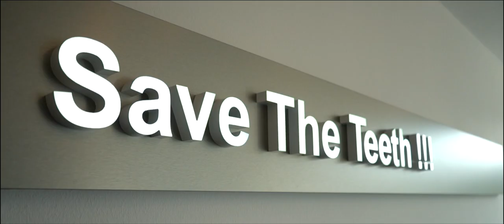Praxisfilm erstellen lassen : Imagefilm für Zahnarzt Beispiel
Um Ihren Praxisfilm erstellen zu lassen, brauchen Sie den richtigen Partner. Hier sehen Sie einen Imagefilm für einen Zahnarzt in Düsseldorf.

Denn viele Deutsche haben Angst vor dem Zahnarztbesuch, da ist es unheimlich wichtig, Vertrauen zu den zukünftigen Patienten aufzubauen. Und das geht mit einem Praxisfilm deutlich einfacher als nur mit Fotos und Texten. Dadurch lernt der unsichere Patient Ihre Ausstrahlung und Expertise kennen und ist allgemein viel offener für eine Beratung bei Ihnen.

Sie haben hunderttausende Euros in Ihre Ausbildung und Ihre Praxis investiert, da lohnt es sich auch diese in einem Video authentisch und eindrucksvoll vorzustellen. Und keine Angst der Film wird nicht teuer, denn Sie erhalten im Vorhinein einen Fixpreis von uns.

Ihre Zeit ist kostbar, dementsprechend achten wir darauf, dass Ihr Arbeitsaufwand so gering wie möglich gehalten wird. Sie müssen nur mit einem Aufwand von 8 - 10 Stunden rechnen, inklusive Drehtag (5 - 6 Stunden). Selbstverständlich erhalten Sie ebenfalls eine Korrekturrunde, damit Ihr Praxisfilm zu 100 % Ihren Vorstellung entspricht.

Wenn Sie einen Praxisfilm erstellen lassen wollen, sind wir Ihr richtiger Partner. Schauen Sie sich gerne unsere weiteren Referenzen in dem Bereich an.